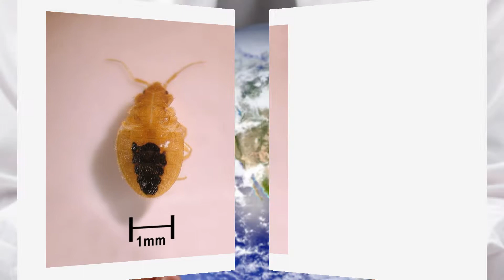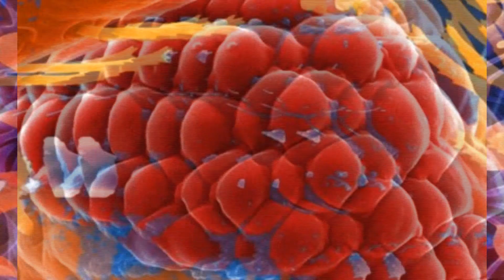Bed Bugs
Bed bugs (Cimex lectularius) are small, flat, parasitic insects that feed solely on the blood of people and animals while they sleep. Bed bugs are reddish-brown in color, wingless, range from 1mm to 7mm, and can live several months without a blood meal.

Bed bugs are found across the globe from North and South America, to Africa, Asia and Europe. Although the presence of bed bugs has traditionally been seen as a problem in developing countries, it has recently been spreading rapidly in parts of the United States, Canada, the United Kingdom, and other parts of Europe. Bed bugs have been found in five-star hotels and resorts and their presence is not determined by the cleanliness of the living conditions where they are found.